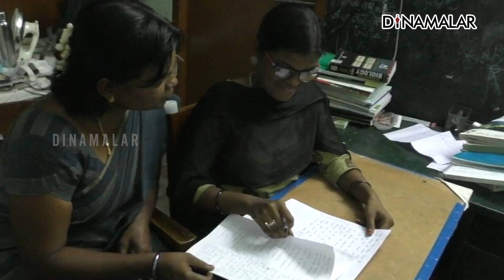இந்தியில் ஆத்திச்சூடி எழுதிய 17 வயது அவ்வையார் | Avvaiyar | Hindi | Aathichoodi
தமிழ் மொழியின்
சிறந்த நீதி நூல்களில்
ஒன்று ஆத்திச்சூடி.
இதை இயற்றியது
அவ்வையார்.
நமக்கு ஆத்திச்சூடியை
தமிழில்தான் தெரியும்.

திருச்சியை சேர்ந்த
பிளஸ் 2 மாணவி அப்சரா
ஆத்திச்சூடியை இந்தியில்
மொழிபெயர்த்து,
சாதனை படைத்துள்ளார்.
அவ்வையாரின்
கொன்றை வேந்தன் பாடலையும்
அவர் இந்தியில்
மொழிபெயர்த்துள்ளார்.

ஆத்திச்சூடியை
இந்திக்கு கொண்டு சென்ற
அப்சராவை
கவர்னர் ரவி,
தலைமைச்செயலாளர் இறையன்பு,
மாவட்ட கலெக்டர் சிவராசு
பாராட்டினர்.

அப்சராவின் தந்தை
சசிகுமார் கூறுகையில்,
இந்தி படிப்பது எல்லாருக்குமே